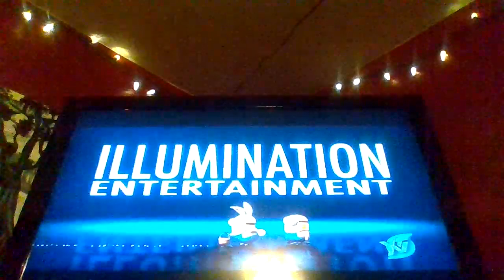Hop - YTV Intro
about time i got this (also universal is egg. THE EARTH IS EGG)
the audio sucks, SADGE!